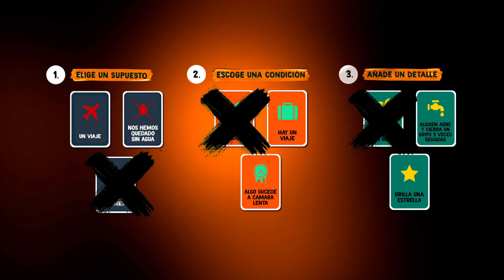TRES VECES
Cortometraje realizado en 49 horas para la Yincana de Cine Confinado de NOTODOFILMFEST 2020